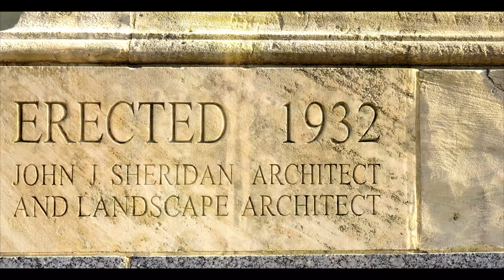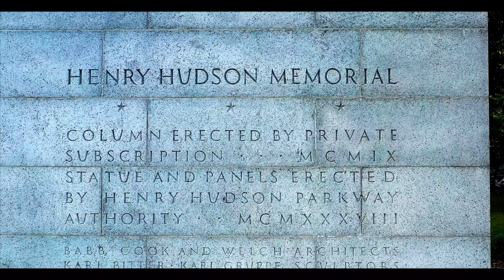Monument.. Some Cinematic Shots 4K (HQ)